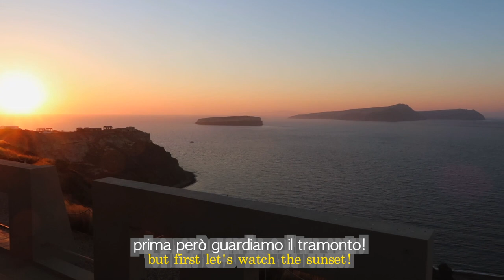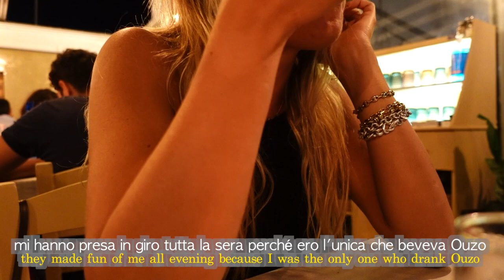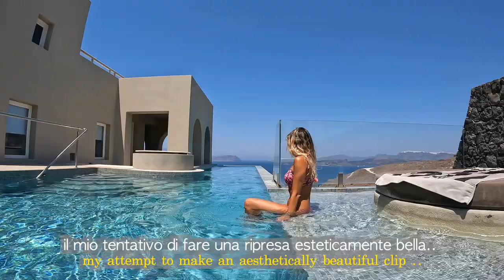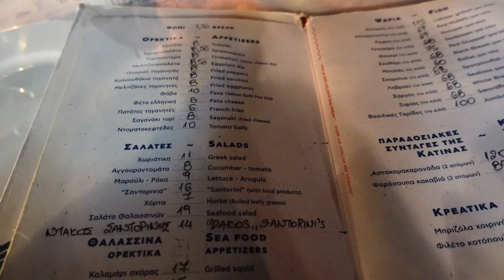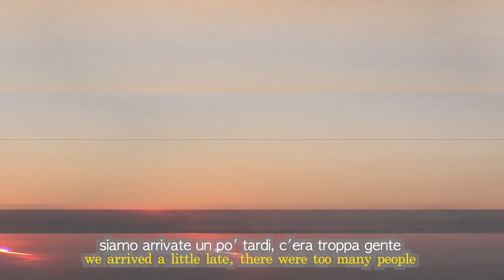[sub] Santorini VLOG | Dreamy long weekend in Greece 🇬🇷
[Subtitles in Italian, English and Spanish will be available within tomorrow night]

Bentornati in un nuovo vlog in Italiano! 🇮🇹
E' passato un po' di tempo dal mio ultimo vlog, quindi eccone uno nuovo!
In questo vlog vi mostrerò un po' del long weekend da sogno che abbiamo trascorso io e mia sorella a Santorini, in Grecia.
Santorini è un'isola splendida dai colori magici e dal cibo spettacolare. Noi adoriamo la Grecia, la sua gente, i suoi colori e siamo sempre felici di visitarla.
Voi ci siete mai andati?  🇬🇷
Fatemi sapere se vi piace e se avete domande, o bisogno di consigli!

Spero che questo vlog vi sia piaciuto!

What i use to make my videos:

My Canon
My iPhone